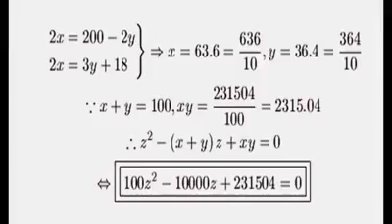لطلاب المدارس الطالب المجد توم